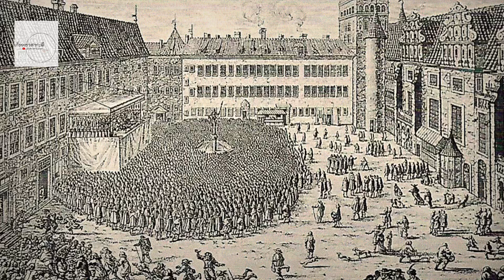ประวัติศาสตร์โลก:ยุคยุโรปครองโลกEP8 ตอนมหาอำนาจผู้ยิ่งใหญ่แห่งยุโรปภาคเหนือ ค.ศ.1370-ค.ศ.1795(ตอนจบ)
เรื่องราวที่น่าสนใจจากช่อง#เรื่องเล่าสาระดี